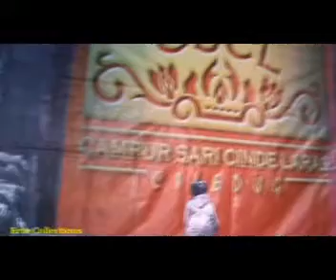Campursari cindelaras Ciledug - Nanang _ Check Sound